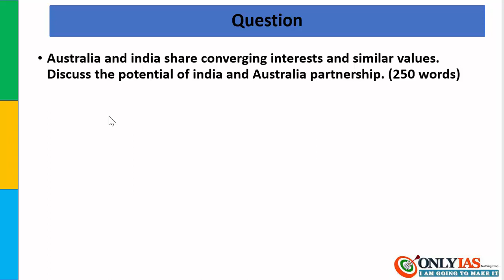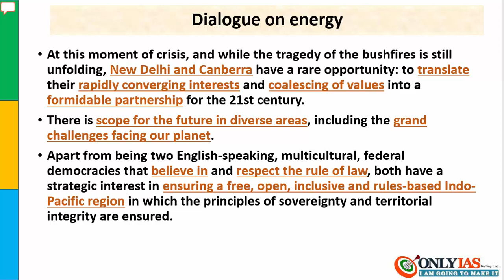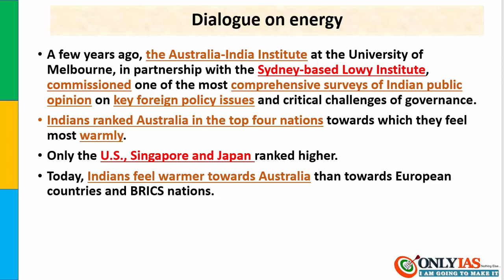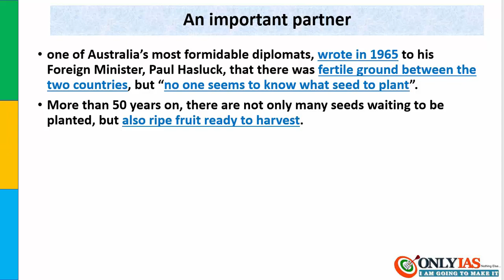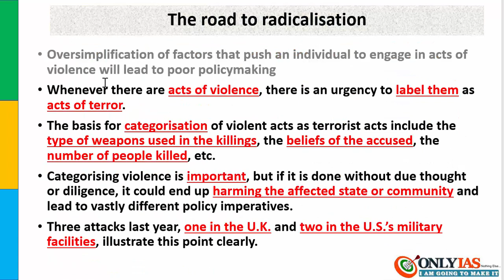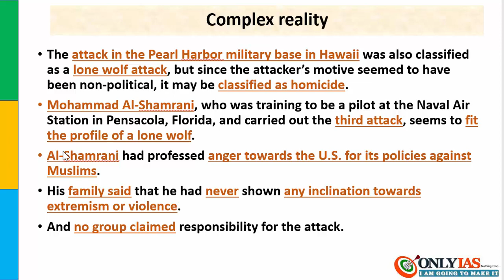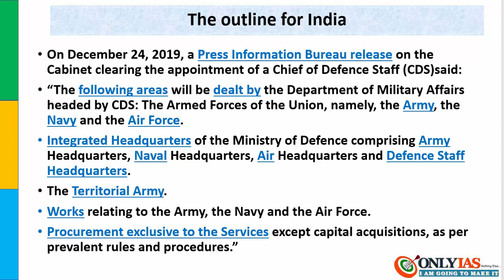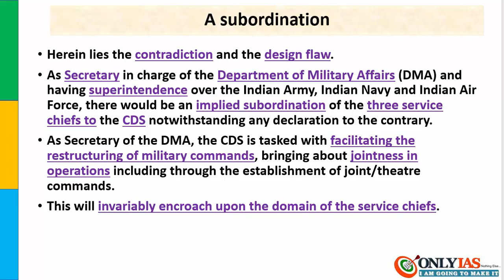8 January, 2020 The Hindu Editorial Discussion